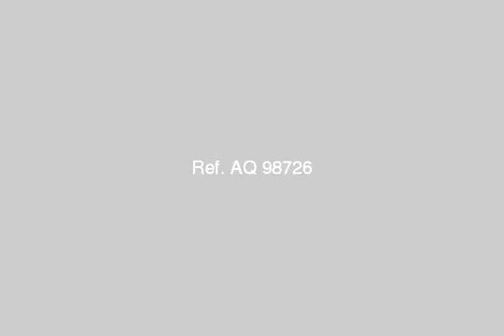apartment for sale in 6th of october cairo - mlseg.com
Apartment For Sale In 6th Of October Cairo نــــبـــــــيـــــــع بــــــــجـــــــد مـــــــش عــــــرض عــــلــــــــي الـــــنـــــــتشقة 170 متر استلام فوري منطقة الاسكان الفاخر الحي الحادي عشر امام مجمع نيابات مدينة6 اكتوبر الموقع ناصية 3شوارع ريسبشن 4 قطع 3نوم +3حمام + 3بلكونة نصف تشطيب المطلوب 280.000 الف للاستعلام م يرجي الاتصال قبل الثامنة مساء وتتميز بمواقع رائع +مدخل خاص تشطيب سوبر لوكس للوجهات ومدخل رخام - 6اكتوبر الحي الحادي عشر - Egypt Real Estate | Greater Cairo | 6th Of October | Apartment For Sale